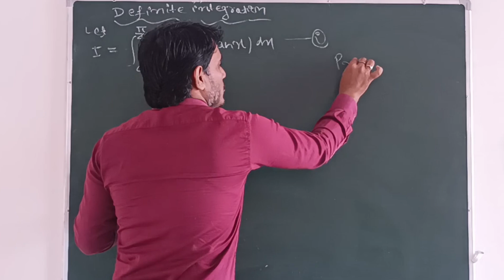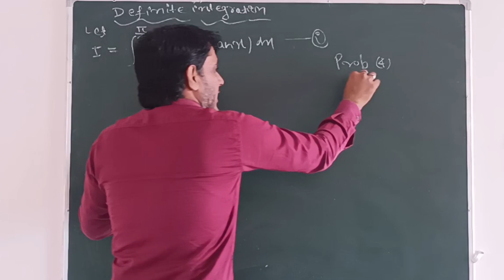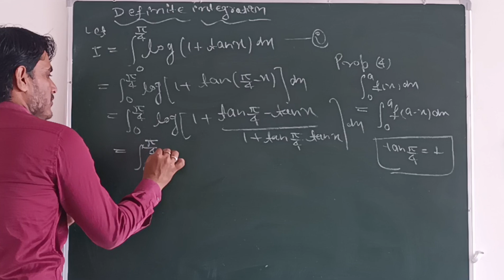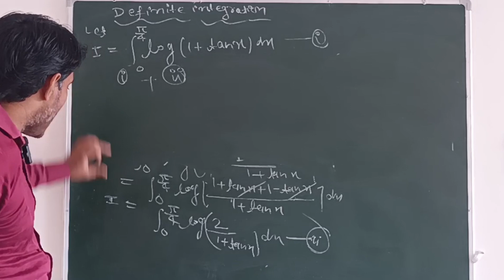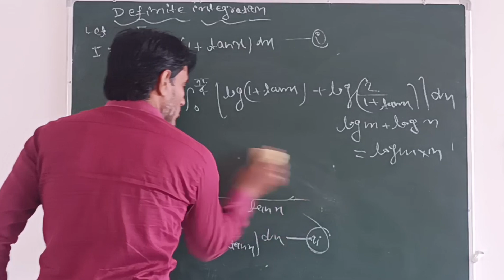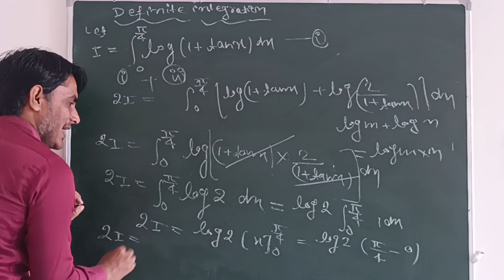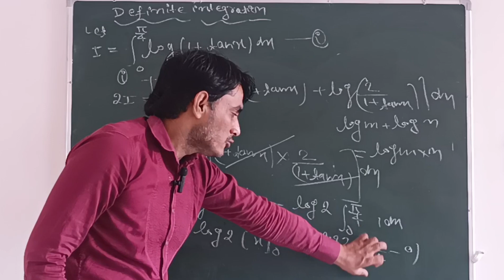Definite integration class 12 | Cbse class 12 definite integration | exam question definite integral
1. integration questions for Board exam class 12
2. Definite Integration
3. most important question of Definite Integration
4. CBSE Board exam class 12 question maths
5. CBSE class 12 maths integration
6. definite integral class 12
7. definite integral Engineering Mathematics
8. integration class 12
9. integration Class 12 CBSE class video